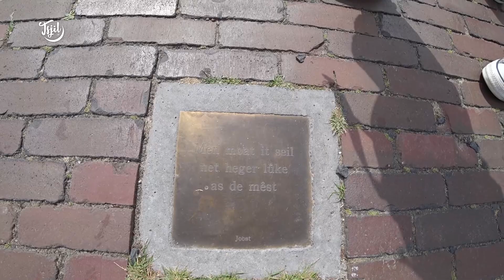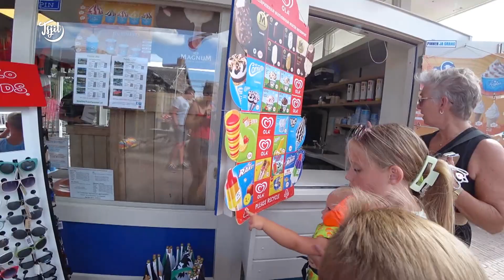VAREN met de ZODIAC (Eernewoude) // Tjits Vlog #391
Wy ha it skûtsje by Earnewâld dellein. Roelof Jan en Sake ha lekker swommen en doe ’t wy mei de Zodiac nei it doarp ta fearen hat Sake sels stjoerd. Dat kin dy jonge al hiel goed! Yn Earnewâld kamen wy by tafal pake Sake, beppe Klaasje, Yare en Louis tsjin. Sa waaide ús ek noch in iisko yn ’e mûle.